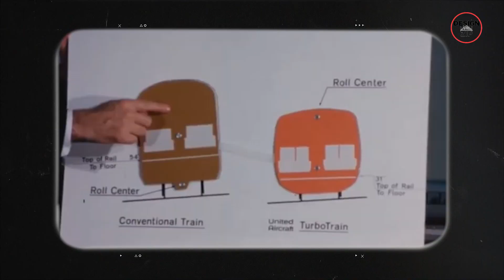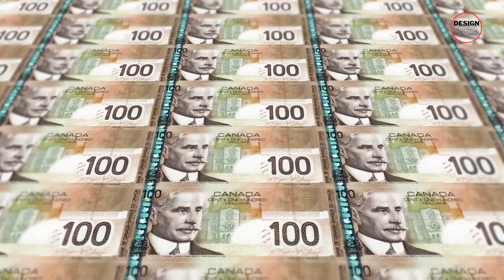Canada’s $120 Billion Bullet Train Gamble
Learn what Canada’s ALTO high-speed rail project is really proposing, why it carries a price tag of up to $120 billion, and what could stop it from ever being built. This video breaks down the route, timeline, risks, and decisions that will shape the future of the Toronto–Montreal corridor. Perfect for viewers interested in bullet trains, megaprojects, and Canadian infrastructure.

00:00 Intro
00:45 Why Canada Waited 50 Years?
02:53 What ALTO is planning?
08:07 The Gamble
10:23 Outro